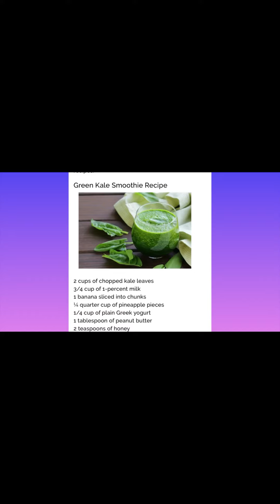Smoothies For Breakfast Are Beneficial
Here are some of the main health benefits of a morning smoothie: It can give you the energy you need for the day. You'll get lots of nutrients right away, as a smoothie packs a lot of nutrients and minerals in a single meal. It can be a good source of protein.

 WHY SHOULD YOU HAVE A SMOOTHIE

There are many benefits to starting your day off with a smoothie. Not only are they easy to make, especially if prepared the night before, but they are a great way to fill our bodies full of nutrients. Keep reading to find out what other benefits they bring.

Fibre helps your digestive system run smoothly as well as reduce the risk of you developing conditions such as cardiovascular disease, diabetes and colon cancer. Some great high fibre foods that can be added to add to smoothies include raspberries, blackberries, strawberries, bananas, leafy green vegetables, chia seeds and almond butter.

They're a great way to eat more fruit and vegetables
Eating enough fruits and vegetables is crucial to good health, and it's recommended we eat at least 5 portions of them every single day. Doing so can lower blood pressure, lower the risk of developing diabetes and reduce the risk of cardiovascular diseases or a stroke. Smoothies are a great way to pack in the fruit and veg, and it'll leave you feeling great too!

They helps manage food cravings throughout the day
Smoothies provide a strong source of energy and protein. Protein is also known for making people feel fuller, therefore reducing food cravings later in the day. Protein takes longer to break down than carbohydrates, so they provide longer-lasting energy.
 Balance the sugar in fruits with dark leafy green vegetables, like kale or spinach, which can deliver a healthy dose of fiber, vitamins A and C, calcium, iron, and other nutrients; usually, you would limit fruit to one cup
Popular Fresh Fruit and Vegetables and protein powder. Blueberries, Strawberries, Pineapples, Apples, Raspberries, Peaches, Mangos. Add veggies spinach, Kale, cucumbers, chai seeds, nuts, protein powder flavored or unflavored. You also add honey to enhance the flavor.
Healthy homemade smoothies are best made with nutritional options like one-percent milk, unsweetened soy milk or unsweetened almond milk; can also use antioxidant-rich green tea or no-calorie water
Breakfast smoothies should be high-fiber and high-protein
Snack smoothies should be low sugar and low calorie The directions are easy! Add all the ingredients to a blender and puree. You can add more milk if you prefer a smoothie with a thinner consistency.
Healthy Smoothies Offer Nutritional Balance